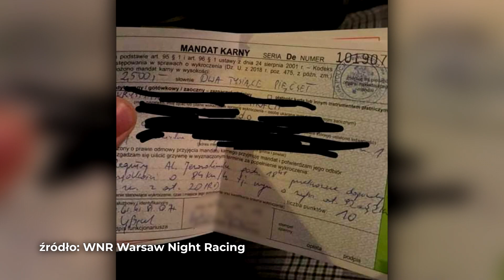Nawet 2500 zł mandatu. Nowy taryfikator szokuje - Wiadomości Słupsk 04.01.2022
Aż 27 wysokich mandatów za przekroczenie prędkości i wyprzedzanie na przejściu dla pieszych wystawili słupscy policjanci w pierwszy weekend tego roku. Najwyższa kara wyniosła dwa tysiące złotych.